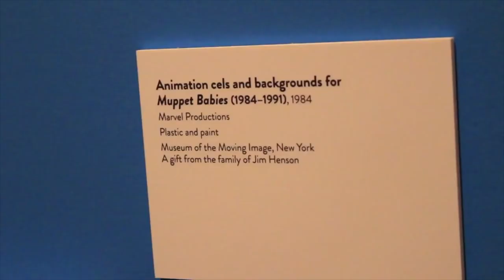Muppet Babies Belong In The MCU - The Best of Doggans